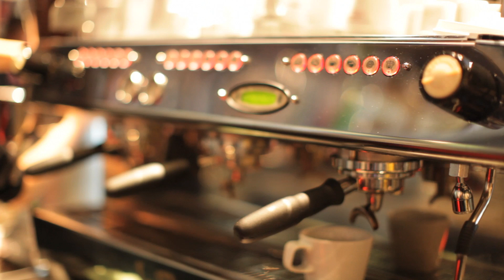citizenM London // Another World Is Possible Ep.5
I have always been a great fan of citizenM and the vision my friend & CMO has had for the special hotel. I don't feel I need to tell you everything which the hotel offers since I have done so many times, but their newest location at London Bankside has taken the concept up another level.

From expanding the living-room experience to joining forces with my favorite bookstore Mendo, citizenM has surely redefined the definition of Affordable Luxury. Instead of writing a essay on this, together with citizenM we have made various mini-documentaries based on various quotes that is part of citizenM's brand. Enjoy the Experience!